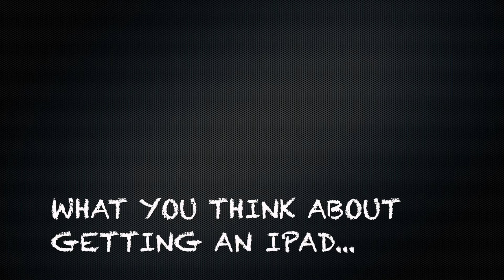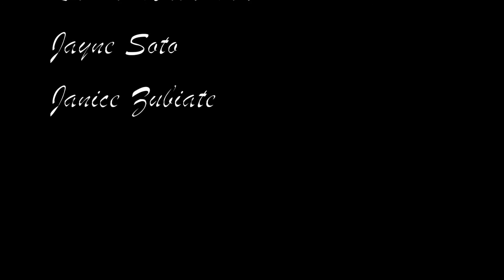Bassett Tech Team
Bassett MS students were interview about: Why they want to join the Tech Team. This is what they said...